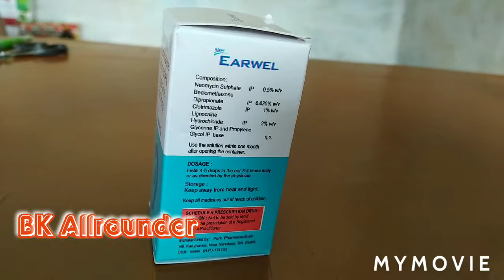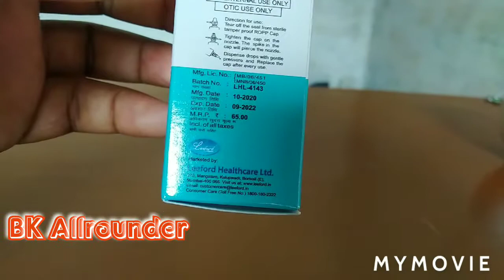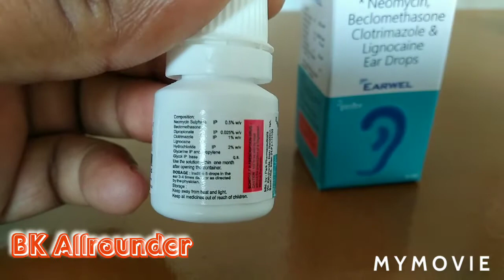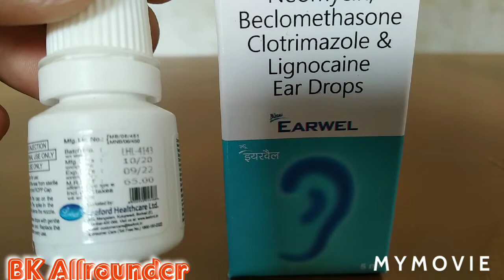Earwel Ear Drops.बहरापन,कान का दर्द,कान का बहना,कान से पानी आता हो, कान की हर समस्या का समाधान।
Earwel Ear Drops.बहरापन,कान का दर्द,कान का बहना,कान से पानी आता हो, कान की हर समस्या का समाधान। इस वीडियो में इयरवेल ड्रॉप के बारे में जानकारी दी गई है।
इस वीडियो के माध्यम से अब यह बताने का प्रयास किया गया है।की इयरवेल ड्रॉप  कैसे काम करता है। इस वीडियो में यह भी बताया गया है। कि  इयरवेल ड्रॉप  बच्चों को कितनी बार और कितना डालना चाहिए 10 से 15 साल वालों को कितनी बार और कितना डालना चाहिए और 15 साल से ऊपर वालों को कितनी बार और कितना डालना चाहिए।
इस वीडियो में यह भी बताया गया है। कि यह ड्रॉप कान के फोड़ा फुंसी कान से खून आना कान से पानी आना। कान का बहना आदि सभी रोगों में बहुत ही अच्छा काम करता है।
इस वीडियो में यह विशेष रूप से बताया गया है। कि      इयरवेल ड्रॉप का इस्तेमाल मुंह में या कान में होने वाली किसी भी समस्या में ना किया जाए।
यह केवल ईयर ड्राप है।इसका इस्तेमाल केवल कान की समस्याओं के लिए ही किया जाए।